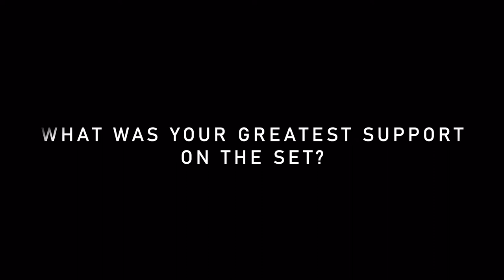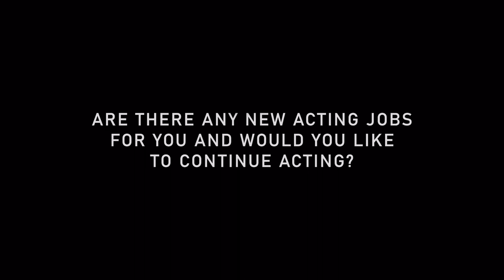Miona Ilov // DARKLING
DARKLING is SERBIAN OSCAR ENTRY.

SYNOPSIS
In the mountainous outback of Kosovo, in a household surrounded by a dense forest, lives eleven-year-
old MILICA with her mother and grandfather. When night falls, the family barricades themselves in the
house, frightened by their isolation and the violence that appears to surround them. Is the horror real,
or is it just their imagination, as the local peacekeeping forces would have them believe? With every
passing night, they experience more and more ominous signs, and their terror only increases.

CAST
Danica Ćurčić, Slavko Štimac, Miona Ilov, Nikola Rakočević, Lazar Maksimović, Bojana Petković, Nikola Angelovski, Ilija Ivezić, Flavio Parenti, Ivan Zerbinati, Natalija Mitić, Milica Miladinović, Nikola Kent, Darren Pettie, Slaviša Čurović, Slađana Bukejlović, Riccardo Maranzana

CREW
Director: Dušan Milić
Screenplay: Dušan Milić
Cinematography: Kiril Prodanov
Editing: Yanis Chalkiadakis
Producer: Snežana van Hauvelingen
Produced by: Film Deluxe International
Co-producers: This and That Productions (Serbia), Firefly Productions (Serbia), RFF International (Bulgaria), Space Rocket Nation (Denmark), A_Lab (Italy), Graal S.A (Greece)